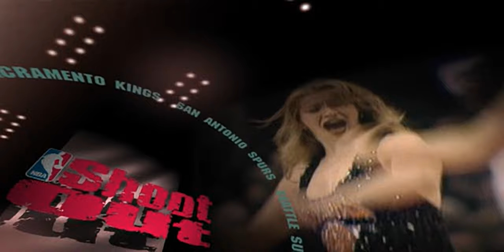NBA Shoot Out - all videos for the Playstation 1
00:00 - NTSCCRED.AV
00:52 - NTSCEND1.AV
02:22 - NTSCEND2.AV
03:52 - NTSCHAF1.AV
05:14 - NTSCHAF2.AV
06:36 - NTSCHAF3.AV
07:58 - NTSCHAF4.AV
09:20 - NTSCHAF5.AV
10:42 - NTSCINTR.AV
10:59 - NTSCMENU.AV
12:46 - NTSCREWD.AV